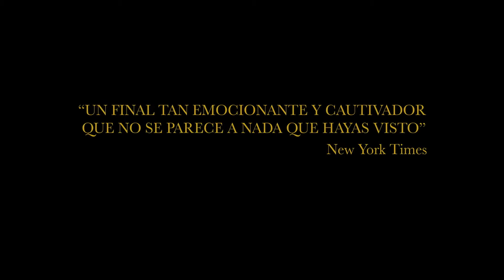Trailer de El tesoro (Comoara) subtitulado en español (HD)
Trailer de El tesoro (Comoara), por Corneliu Porumboiu.